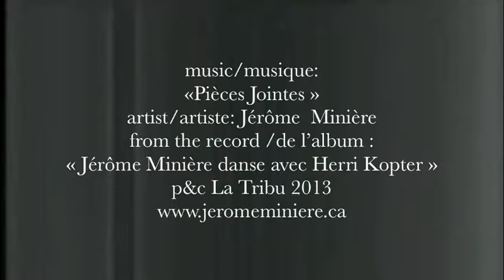JÉRÔME MINIÈRE - Pièces jointes (Vidéoclip officiel)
Extrait de l'album DANSE AVEC HERRI KOPTER